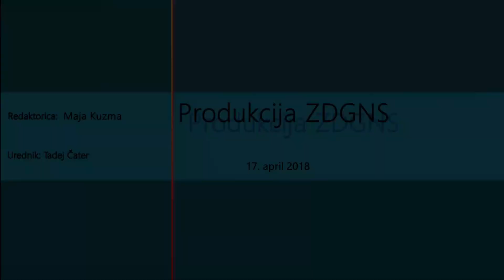TOČNO OPOLDNE, 17. 4. 2018